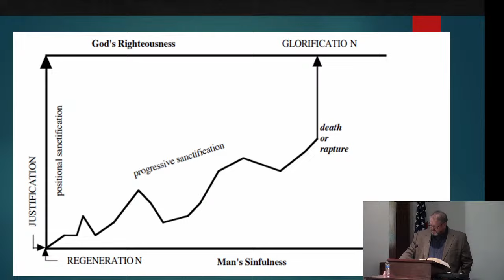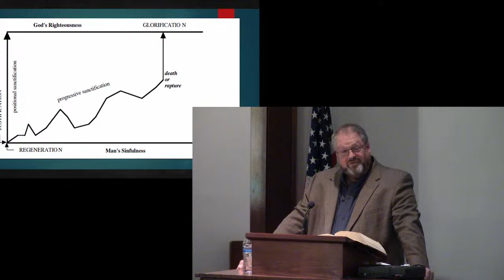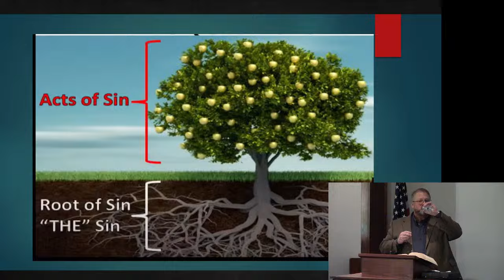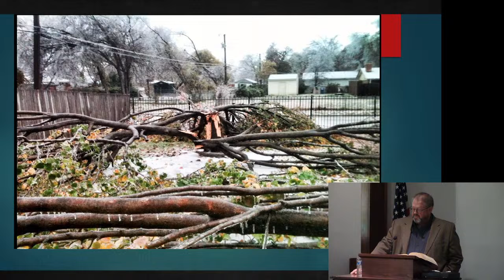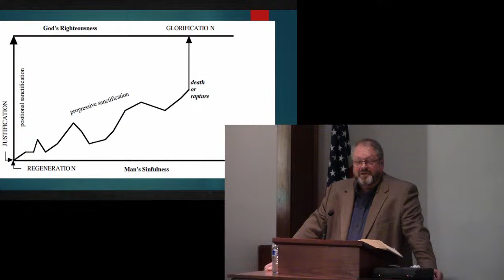Romans 6 - Sanctification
Jeff Higgins
Wylie Bible Church